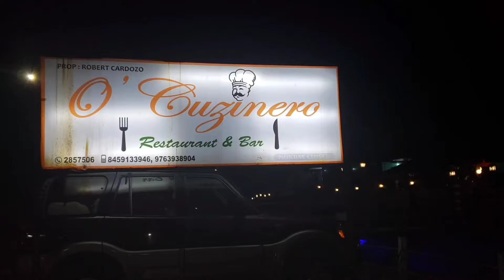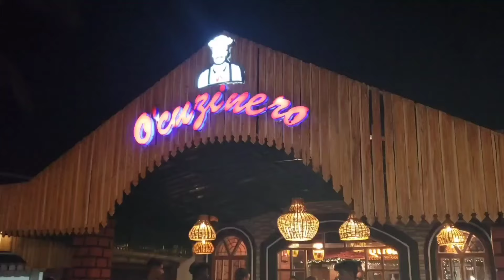Bottle gourd Godshe recipe/Dinner with family/Goan youtuber/konkani vlog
mog asu ❣️